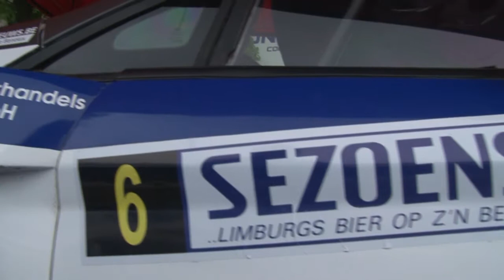Sezoensrally 2013 - Hermen Kobus & Erik de Wild - Ford Fiesta S2000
A short impression of the Sezoensrally 2013. Unfortunately Hermen and Erik did not finish the rally due to a mechanical problem. At that moment they were 5th overall.